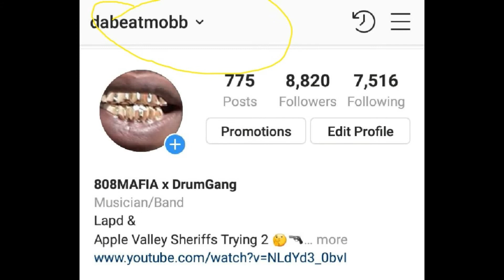Famous Dex &Producer Dabeatmobb cooling where it aint safe CHICAGO LIFE & Crenshaw take over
Just Linked up WITH FAMOUS DEX NEW MUSIC ON THE WAY ,